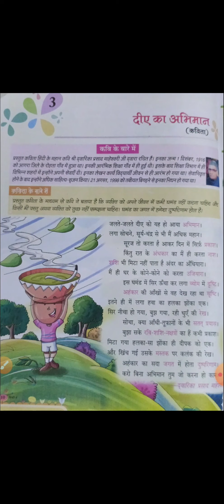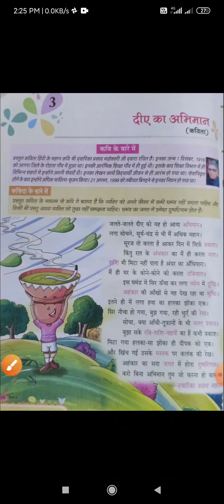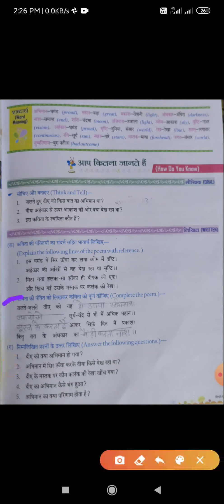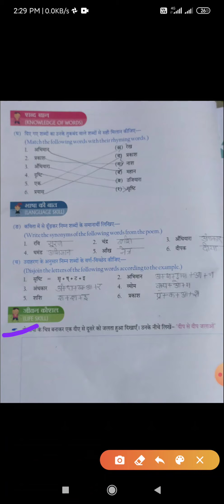Class V Hindi reader chapter 2 and 3 reading and exercise question answer complete